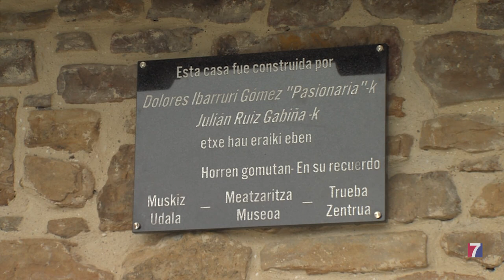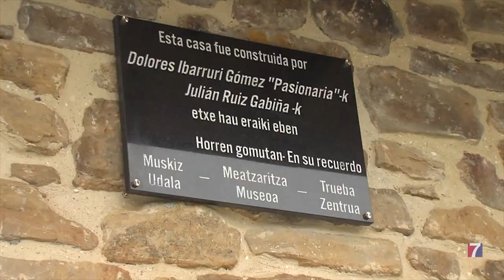Una placa recuerda a La Pasionaria y su marido en la casa que ambos construyeron en Muskiz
El matrimonio llegó a la localidad tras la salida de Julián  Ruiz, marido de Dolores Ibarruri, de la cárcel.

La vivienda, ubicada en el barrio de Villanueva, fue levantada hacia 1920.

La pareja vivió en ella hasta que La Pasionaria se trasladó a Madrid para continuar con su carrera política.

En el acto de hoy han estado presentes, entre otros, la alcaldesa de Muskiz, Ainara Leiba, amigos, miembros del Partido Comunista de Arrasate-Mondragón, y los actuales propietarios.